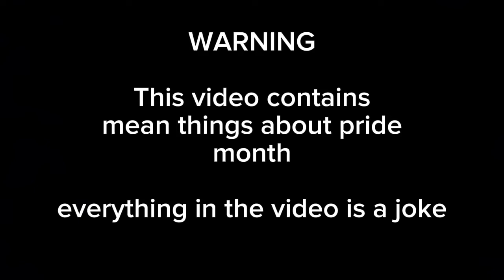Petition into getting rid of pride month and change it into veterans month